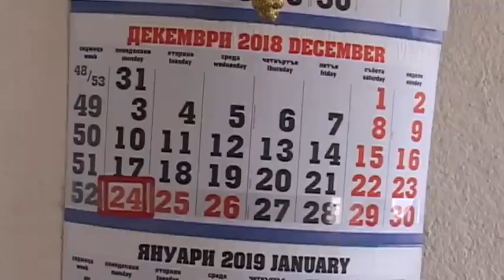Дойде Наядка.. 2018 г.